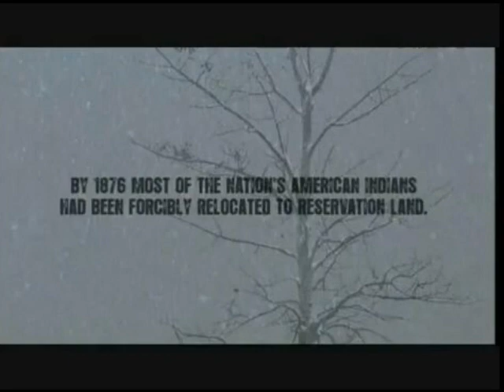Ain't No Grave - bury my heart at wounded knee